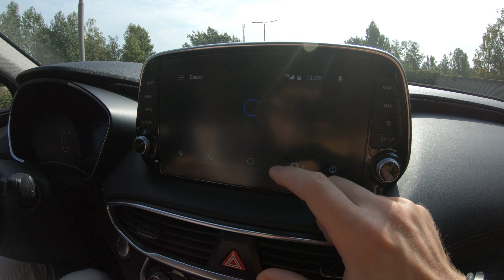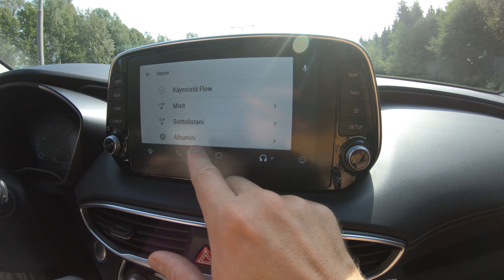Näin toimii Android Auto uudessa 2019 Hyundai Santa Fe'ssä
Android Auton suomenkielinen versio toimii mainiosti ja tästä linkistä saat ohjeet kuinka Android Auto asennetaan Samsung Galaxy S7:aan. Android Auton kautta onnistuu navigointi Wazella tai Google maps sovelluksella ja musiikkia voi kuunnella esim. Deezerin, Google Playn tai Spotifyn kautta.